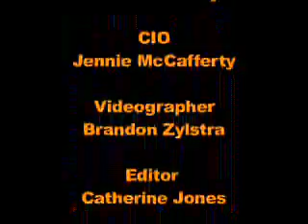The Crim Festival of Races, Flint, Michigan, 2004, Teddy Bear Trot, glsp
a Michigan Runner video.  First posted online August 28, 2004